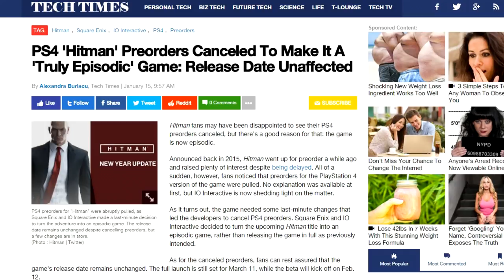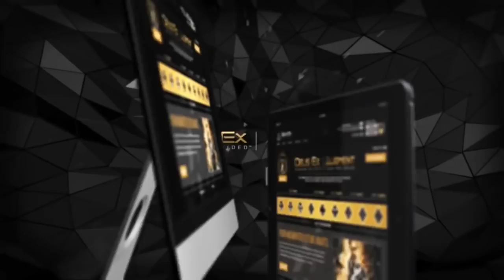Why Square Enix Is Carving Its Games To Bits (The Jimquisition)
Two years ago, The Jimquisition said Square Enix was planning to break its games into pieces. Here we are with a carved-up Final Fantasy VII remake and Hitman.

So today, I go back to my sources and find out even more. Why is Square Enix doing this? What was the great panic at the end of the last generation that led to more episodic content? And why are there so many remastered rereleases?

The Jimquisition has the answer.